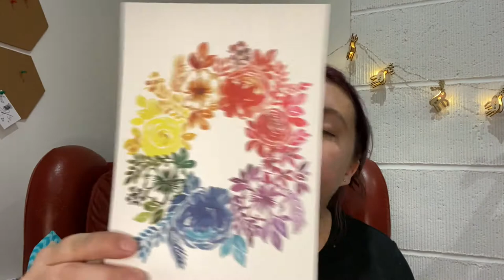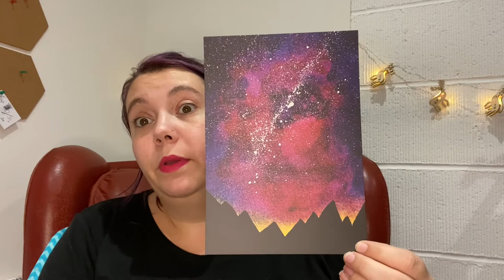The Lonely Knitter Podcast- Episode 67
Thank you so much for joining me for episode 67 of  the podcast!!
You can find me as @thelonelyknitter on instagram, as TheLonelyKnitter2 on ravelry and on my website...

Find the Connected Blanket Pattern on my website and on Ravelry